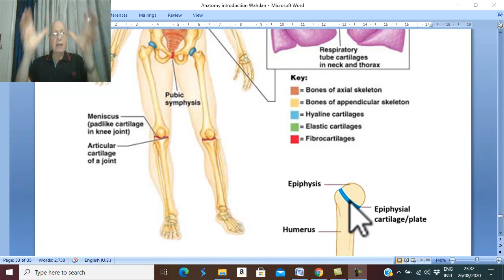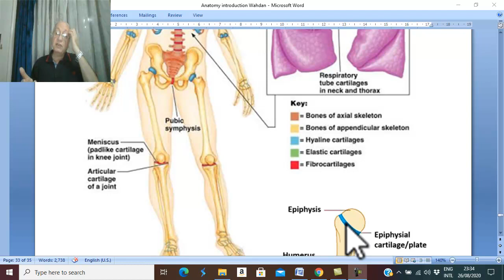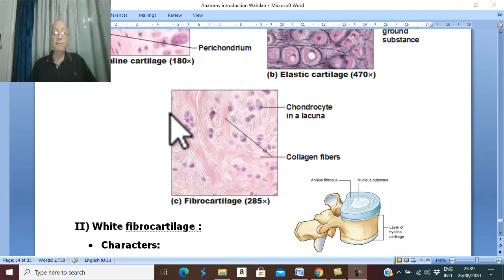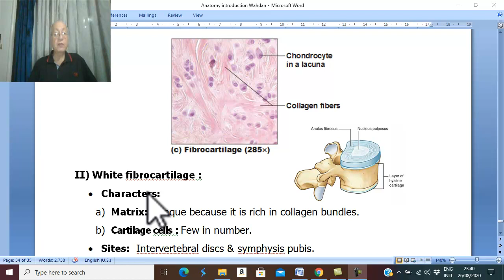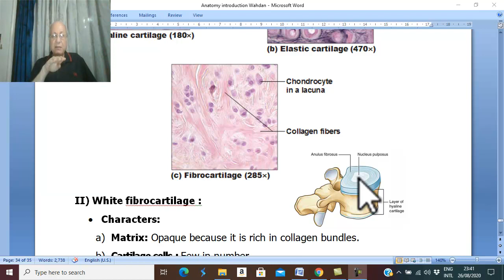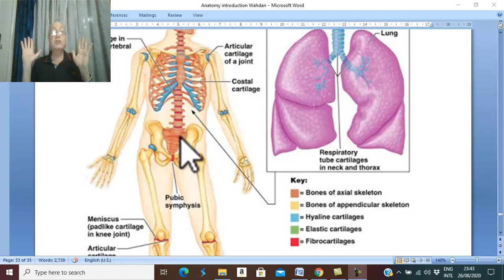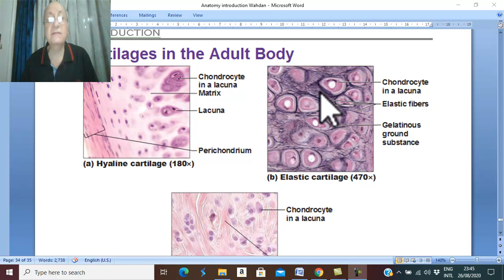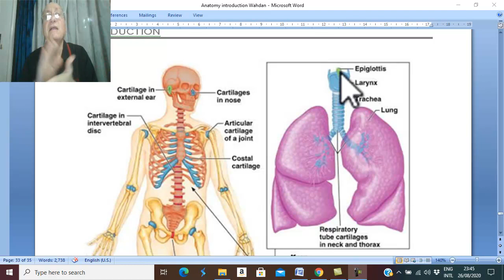Introduction to anatomy in Arabic 8 (Cartilage ) , by Dr. Wahdan .